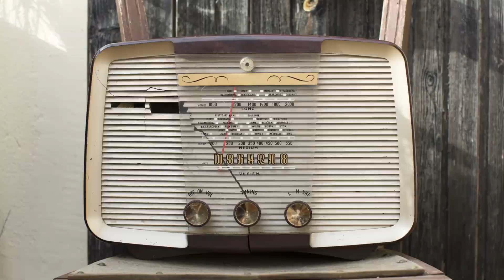Unique Baby Names 2023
The US Social Security office released their list of baby names from 2023 and Mikey & The Mrs found some. interesting...names.

Of course if you named your kids any of these...that's fine.